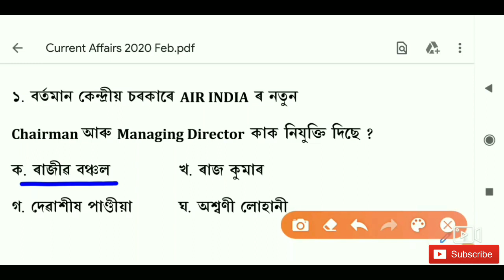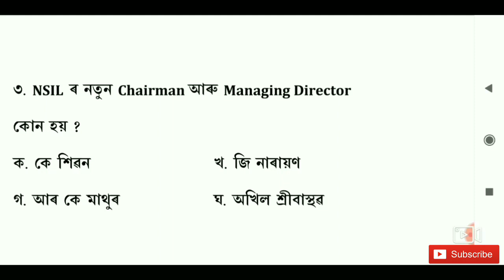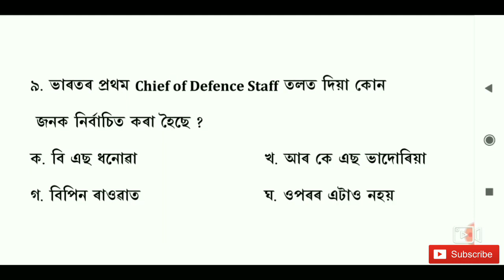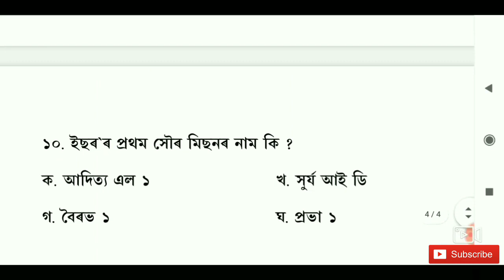15 February 2020 Current Affairs || Daily Current Affairs In Assamese || Part 4| Assam Job Helper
15 February 2020 Current Affairs || Daily Current Affairs In Assamese || Part 4| Assam Job Helper